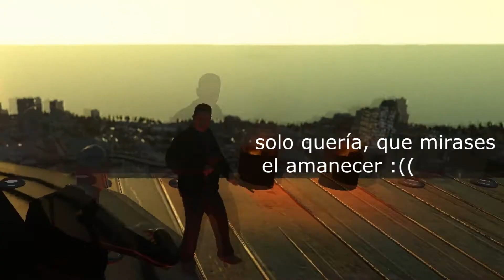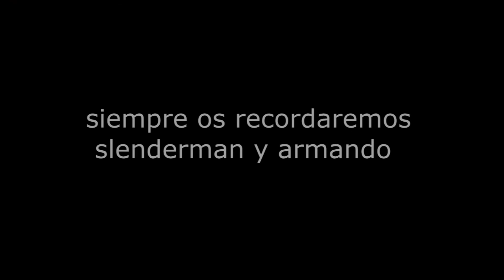gta 4: slender y armando random!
slender y armando tendran que sobrevivir a un ataque de zombis, ¿ creéis que lo conseguirán?